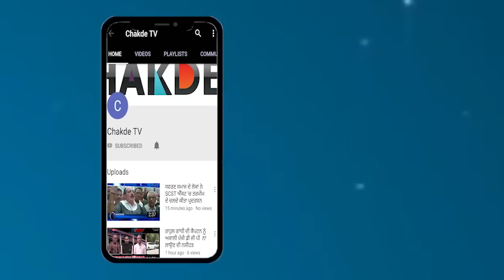Sidhu ਦੇ ਆਹੁਦਾ ਨਾ ਸੰਭਾਲਣ 'ਤੇ Dr.Verka ਨੇ ਦਿੱਤਾ ਗੋਲ-ਮੋਲ ਜਵਾਬ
ਗਰਮੀ ਦਾ ਮੋਸਮ ਆ ਜਿਸਦੇ ਚੱਲਦੇ ਕਿਸਾਨਾਂ ਨੂੰ ਝੋਨਾਂ ਲਗਾਉਣ 'ਚ ਕਾਫੀ ਦਿਕਤਾਂ ਦਾ ਸਾਹਮਣਾਂ ਕਰਣਾ ਪੈ ਰਿਹਾ.. ਇਹ ਦਿਕਤਾਂ ਸਾਇਦ ਉਦੋਂ ਕੁਝ ਘੱਟ ਹੋ ਸਕਦੀਆ ਸੀ ਜੇਕਰ ਕੈਪਟਨ ਮੰਤਰੀ ਨਵਜੋਤ ਸਿੰਘ ਸਿੱਧੂ ਆਪਣਾ ਆਹੁਦਾ ਟਾਈਮ ਸਿਰ ਸੰਭਾਲ ਲੈਂਦੇ..ਜਿਕਰਯੋਗ ਗੱਲ ਇਹ ਹੈ ਕਿ ਨਵਜੋਤ ਸਿੰਘ ਸਿੱਧੂ ਅਤੇ ਕੈਪਟਨ ਅਮਰਿੰਦਰ ਸਿੰਘ ਦੀ ਫੁੱਟ ਨੇ ਇੱਕ ਵਾਰ ਫਿਰ ਕਿਸਾਨਾਂ ਅਤੇ ਆਮ ਲੋਕਾਂ ਨੂੰ ਮੁਸਕਲਾਂ 'ਚ ਪਾ ਦਿੱਤਾ ਹੈ..ਜਿਸ ਕਾਰਣ ਉਹ ਕਾਫੀ ਪ੍ਰਸ਼ਾਨ ਨਜ਼ਰ ਆ ਰਹੇ ਨੇ..ਹੁਣ ਨਾਰਾਜ਼ ਹੋਏ ਸਿੱਧੂ ਸਾਹਿਬ ਦੇ ਆਹੁਦਾ ਨਾਂ ਸੰਭਾਲਣ 'ਤੇ ਪੰਜਾਬ ਦੇ ਮੁੱਖ ਮੰਤਰੀ ਕੈਪਟਨ ਅਮਰਿੰਦਰ ਸਿੰਘ ਨੇ ਇਸ ਮੌਰਚੇ ਨੂੰ ਸੰਭਾਲ ਦੇ ਹੋਏ ਕੈਪਟਨ ਨੇ ਖੁੱਦ ਇਸ ਮੰਤਰਾਲੇ ਦੀ ਦੇਖ-ਭਾਲ ਕਰਣ ਦਾ ਫੈਸਲਾ ਕਰ ਲਿਆ ਹੈ..ਜਿਸਦੇ ਚੱਲਦੇ ਉਹਨਾਂ ਨੇ ਬਿਜਲੀ ਵਿਭਾਗ ਦੇ ਅਧਿਕਾਰੀਆ ਨਾਲ ਬੈਠਕ ਕਰਣ ਦਾ ਫੈਸਲਾ ਕੀਤਾ..ਜਿਸ 'ਚ ਬਿਜਲੀ ਦੀ ਘਾਰ ਨੂੰ ਪੂਰਾਂ ਕਰਣ 'ਤੇ ਹੋਰ ਤਮਾਮ ਮਾਮਲਿਆ 'ਤੇ ਚਰਚਾ ਹੋਵੇਗੀ…ਇਹ ਜਾਣਕਾਰੀ ਕਾਂਗਰਸ ਪਾਰਟੀ ਦੇ ਲੀਡਰ ਡਾਂ.ਰਾਜ ਕੁਮਾਰ ਵੇਰਕਾ ਨੇ ਮੀਡਿਆ ਨਾਲ ਸਾਝੀ ਕੀਤੀ..ਇਸ ਮੌਕੇ ਮੀਡਿਆ ਨੇ ਜਦੋਂ ਵੇਰਕਾ ਤੋਂ ਹੁਣ ਤੱਕ ਸਿੱਧੂ ਸਾਹਿਬ ਦੇ ਆਹੁਦਾ ਨਾਂ ਸੰਭਾਲਣ ਬਾਰੇ ਸਵਾਲ ਪੁਛਿਆ ਤਾ ਵੇਰਕਾ ਨੇ ਬੜੀ ਹੀ ਚਲਾਕੀ ਨਾਲ ਇਸਦਾ ਗੋਲ-ਮੋਲ ਜਵਾਬ ਦਿੱਤ